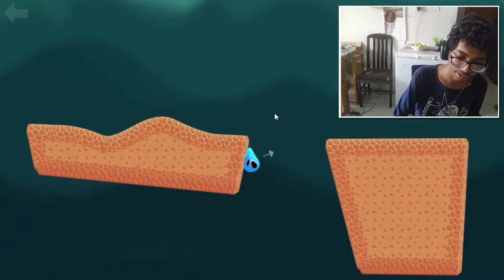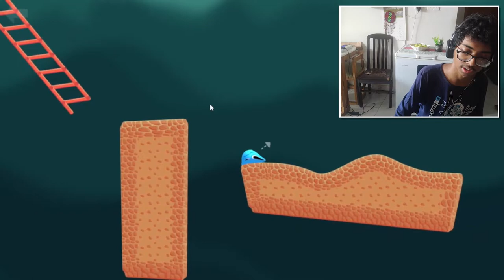SCREW YOU, SAM HOGAN! Stick With It. Nirovro Shoumik plays.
Hey, everyone, it's Nirovro Shoumik! Sorry for not uploading for so long. I had exams. But anyways welcome to Stick With It! I hate this game and the guy who made it, @Sam Hogan, well, he and I ain't gonna be friends anytime soon.

Outro music is Back On Track by @djviofficial

Check out Stick With It;

Jump and stick your way to the top - easy

My PC Specs:
- i3-7100 CPU
- Intel(R) Core(TM) 3.90 GHz
- 4GB RAM
- 64-bit operating system
- 1.02TB Storage

Screen Recorder: OBS Studio
Video Editor: Adobe Premiere Pro
Thumbnail Maker: Adobe Photoshop